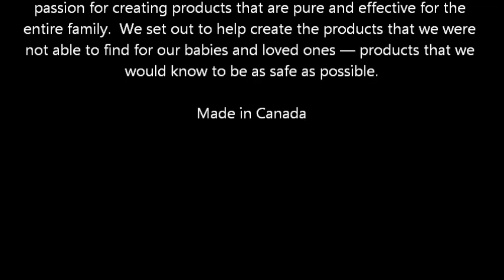Attitude Little Ones Foaming Hand Soap, Pear Nectar